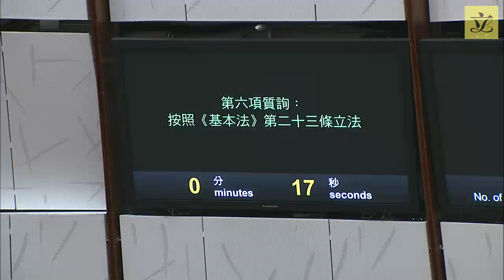Council meeting (2021/03/17) – I. Questions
I. Questions:

1. Hon Jimmy NG to ask:
Supporting employers and employees affected by the epidemic

2. Hon Martin LIAO to ask:
Promoting a post-epidemic green recovery of the economy

3. Hon Mrs Regina IP to ask
Ancillary transport and accommodation facilities of the Kai Tak Cruise Terminal

4. Hon LAU Kwok-fan to ask:
Development of the lands surrounding various boundary crossings

5. Hon LUK Chung-hung to ask:
News reporting of RTHK

6. Dr Hon Junius HO to ask:
Enacting legislation pursuant to Article 23 of the Basic Law